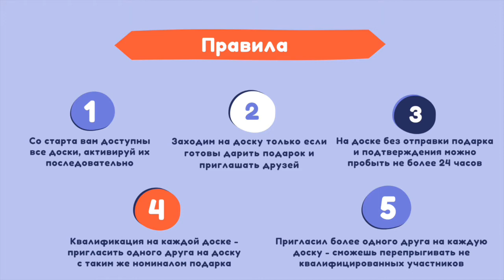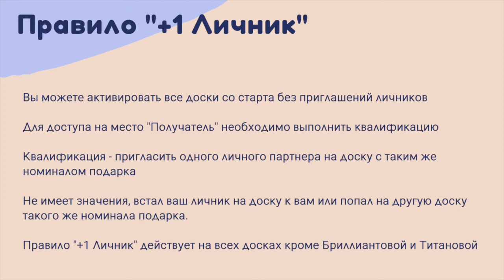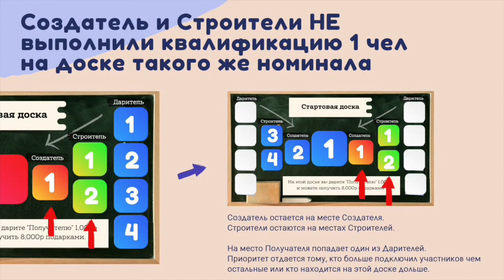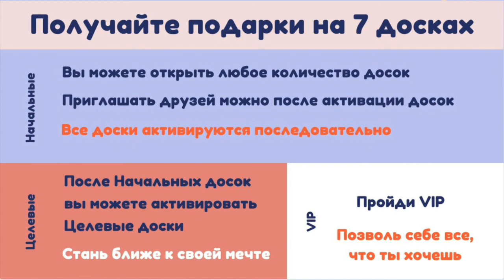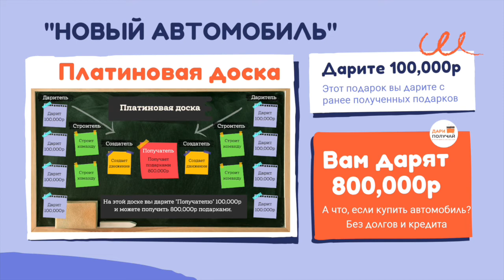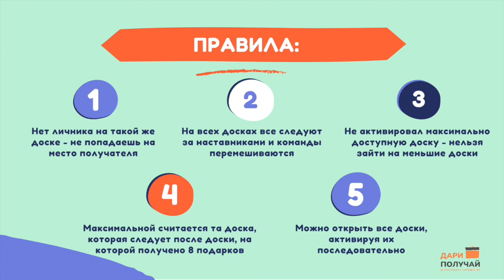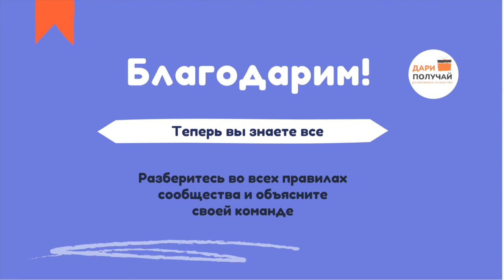Маркетинг Дари Получай за 7 минут.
"Дари Получай - сообщество людей, в котором люди дарят ДРУГ ДРУГУ Подарки.
✔Между участниками нет посредников, в системе нет комиссий, нет платежных систем, нет никакого ввода и вывода.

✔Зарегистрируйся на Стартовую доску, свяжись с человеком

✔В центре доски (Получателем) и подари ему 1000 рублей.

✔Затем поделись информацией об этом боте с друзьями.

V Таким образом ты запустишь невероятную волну подарков, которые могут поступать тебе снова и снова, снова и снова.

Если вам дали это видео к просмотру - возьмите бота у пригласителя